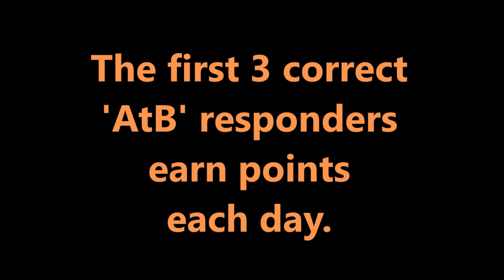ACE the BASS! music trivia game -- #7 of 50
THE RULES:

A new bass line will be posted at LindwayLand each weekday for ten weeks – June 6th through August 12th, 2022 – 50 in all, not counting tie-breakers.

Just identify the song in which the bass line appears.

Comment with the correct and accurate song title 1) here at LindwayLand, 2) on my personal Facebook page and/or 3) on Facebook’s “Lost Pop Hits” group page.

Any player can play and win any or all of the three AtB games.

Musical savvy counts, but so does timing: the first three correct responders on each game page earn points each day …

*First correct answer: 3 points
*Second correct answer: 2 points
*Third correct answer: 1 point

… so, it’s possible for one player – YOU?? – to earn 9 points in one day!

The player with the most points in each of the three game forums after 50 bass lines wins the coveted AtB Championship Laurel for that game.

***The player with the MOST ACCUMULATED POINTS totaled from the TWO PUBLIC AtB FORUMS – LindwayLand and my personal Facebook page – will be the ACE the BASS Grand Champion. THE GRAND CHAMPION WILL WIN A $25 (twenty-five-dollar) AMAZON.COM DIGITAL GIFT CARD! So the more AtB forums you play in, the better your shot at the Grand Championship – and the Grand Prize.***

Any first-place ties in individual games after #50 will be broken with one or more additional tie-breaker bass lines. (NOTE: Tie-breaker points can be earned by any player and they count toward the Grand Champion total. So there can be 11th-hour spoilers, including an eventual winner who comes from behind to overtake the tied players. Again … timing matters.)

The decisions of the judge – me – shall be fair but final.

Ready? ACE the BASS!